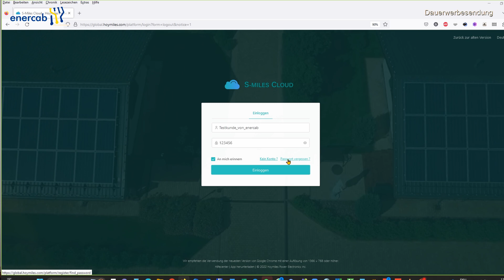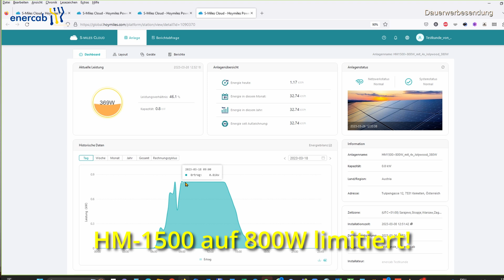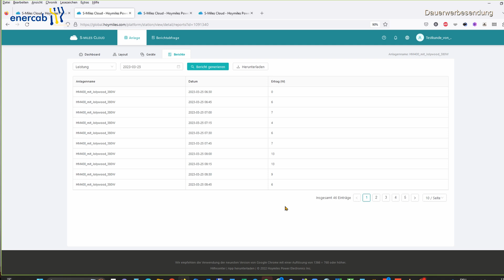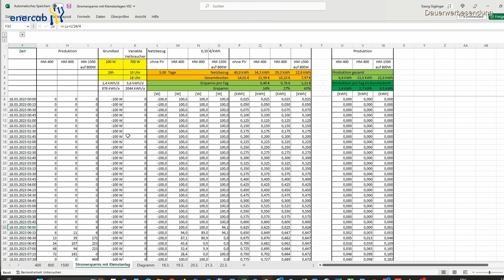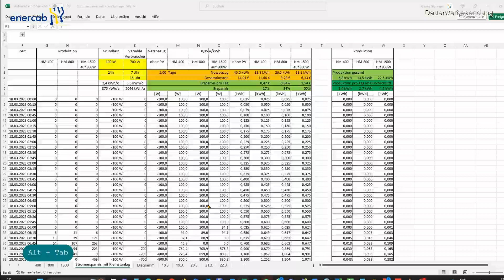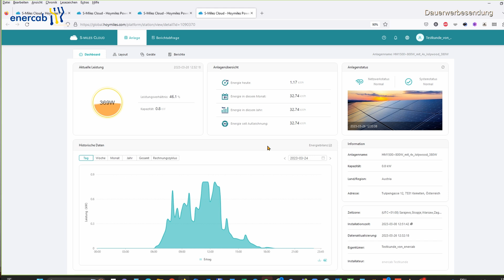Balkonkraftwerke – welche Größe brauche ich?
HM-1500 auf 800W limitiert inkl. Module

INSTADRIVE EASING: Das Elektroauto Langzeit-Abo. Die moderne Alternative zu Kauf, Leasing oder Miete.